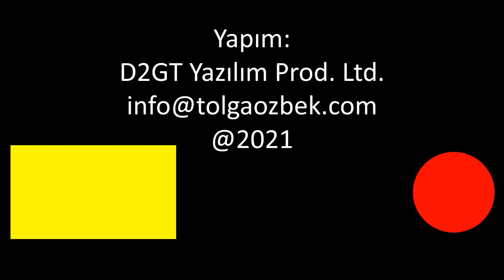İnsanlı uçaktan İHA yaptı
Alper Sarısan uzun yıllar modelcilikle uğraştı. Sonra kendi uçağını yapmaya karar verdi. Deneysel havacıların en sevdiği uçaklardan biri olan çift motorlu Cri Cri'de karar aldı. Ama sonrasında bu uçağını bir İnsansız Hava Aracı'na çevirdi. Adını da Alpkuş koydu. Yakın bir zamanda testlerine başlayacak insanlı uçaktan İHA haline getirilen Alpkuş, detayları Tolga Özbek'e anlattı...
Videomuzun müziği, değerli takipçimiz Selçuk Çelebi tarafından hazırlandı:
Kanalı  @Ambient Music Selcuk Celebi   Eserlerine ulaşmak için: